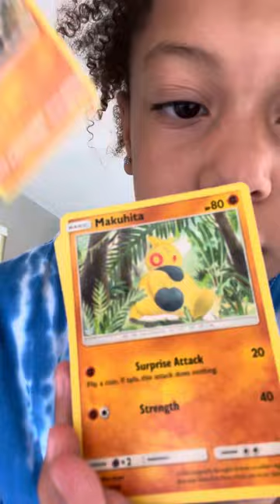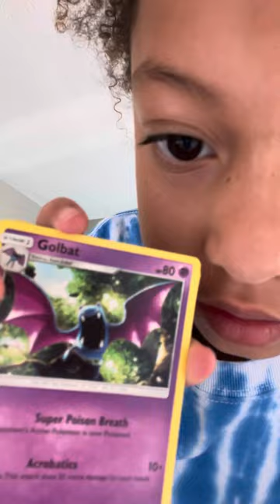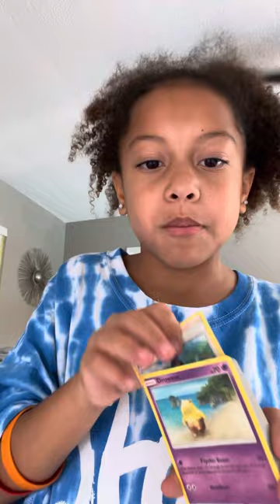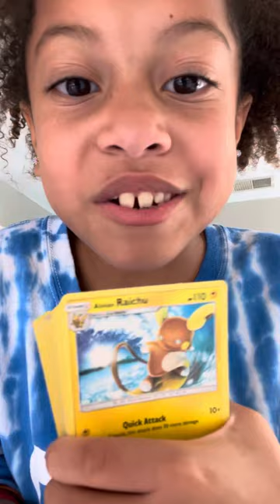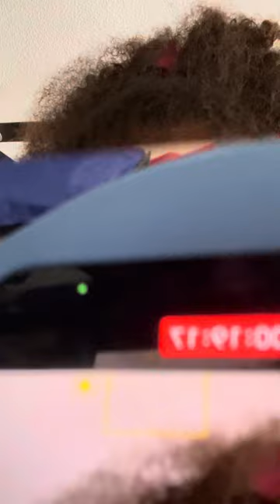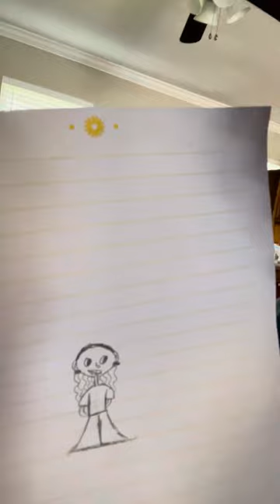August 26, 2023